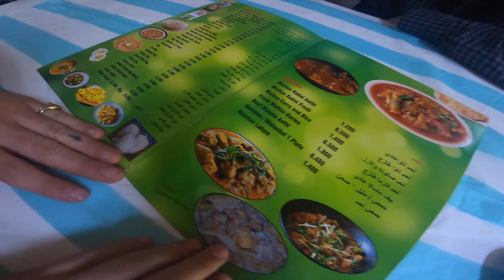Wandering through Oman 🇴🇲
► Wandering the streets of Muscat, Oman, through the muttrah souq markets to eating the local food.

► MUSIC
Whirlwind Love - Unicorn Heads

► LOCATION
Muscat, Oman

► CHAPTERS
00:00 The Journey
00:29 Markets
02:07 Food
03:17 More Markets
03:55 Streets